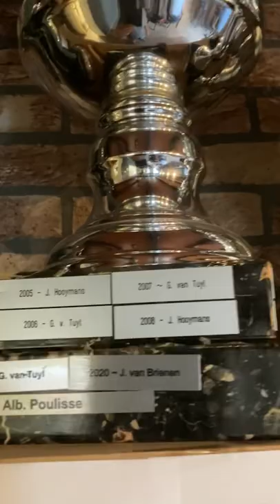Barcelona 2022... van inkorven tot beker uitreiking!